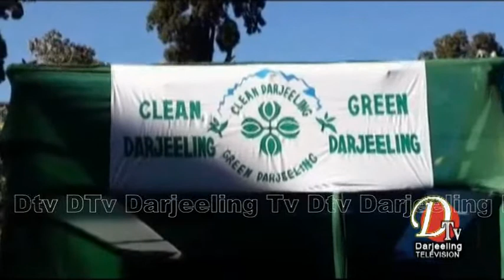शुरू भयो क्लीन दार्जीलिङ-ग्रीन दार्जीलिङ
Darjeeling News Dtv Darjeeling Top Stories  5th  December 2019 part  4